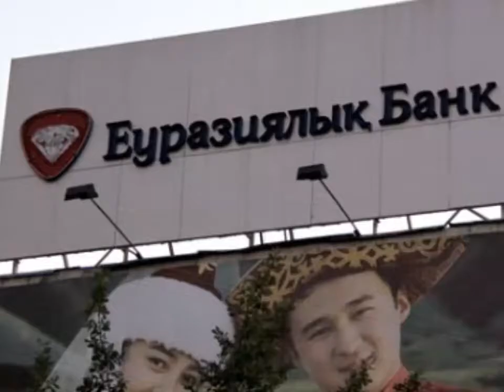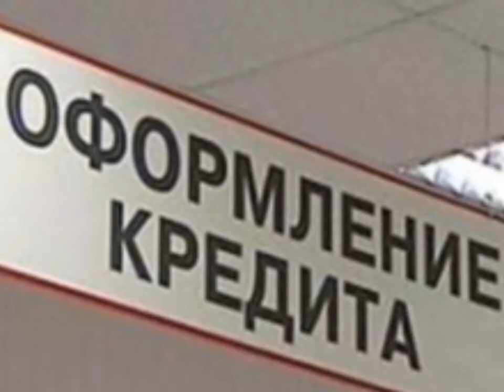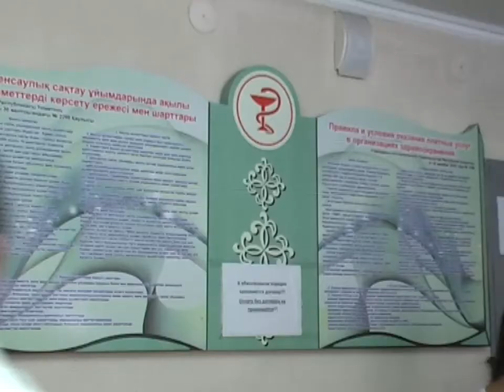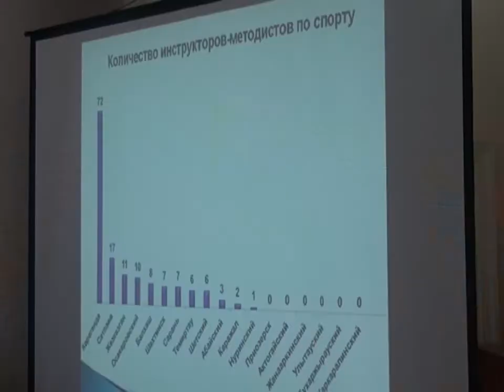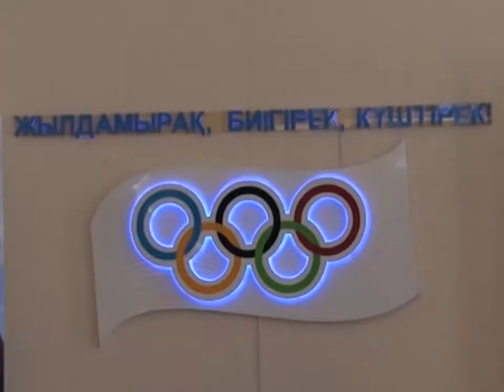Новости канала Первый Карагандинский - 26/07/2013